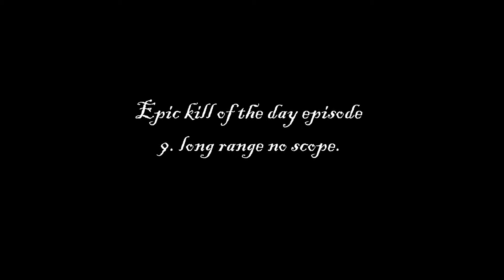Halo reach Epic kill of the day episode 9.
episode 9 of epic kill of th day and we are 1 away from the last episode.
in this one its another one of my kills a no scope across map quite far.
if you have any ideas for other series comment.
Please rate, comment, like and SUBSCRBE.